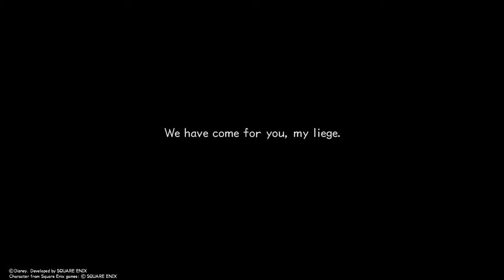KINGDOM HEARTS II Final Mix #1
Kingdom Hearts II begins one year after the events of Kingdom Hearts and Chain of Memories.